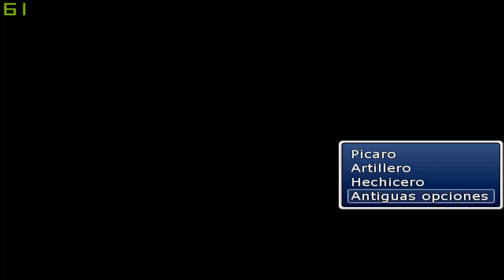Pokémon Hunter v0.4 - gameplay mas descarga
Bueno, aqui teneis el principio del juego y alguna explicación adicional.
cualquier duda, dejad comentario.

Descargas
Mega